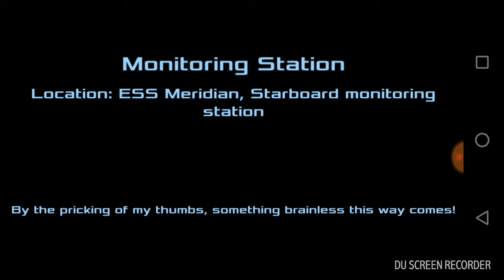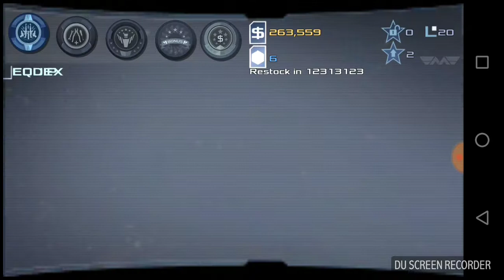Dead Effect 2 Pistol Only Survival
Monitoring Station on nightmare difficulty. Pistol only. Mostly.